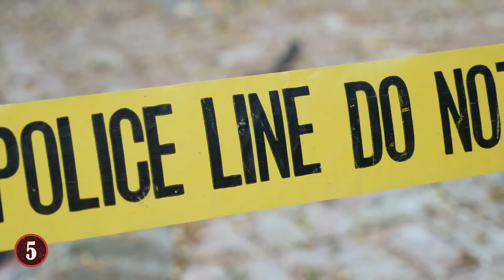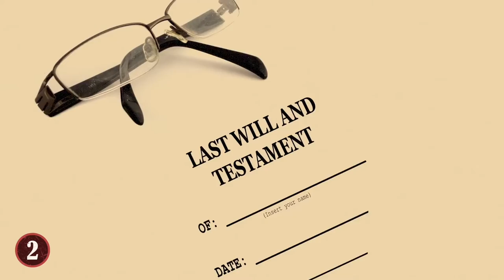8 Creepiest True Crime Stories [Part1]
8 Creepiest True Crime Stories[Part1]